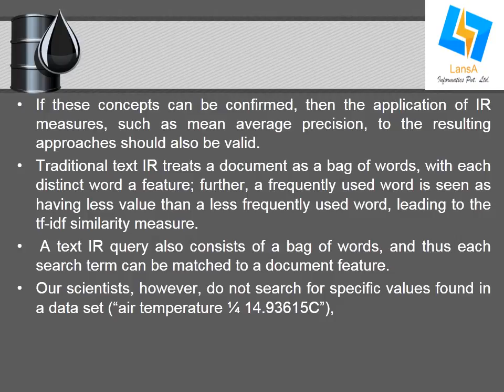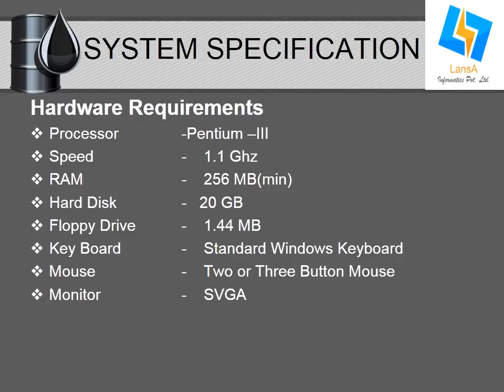Are Data Sets Like Documents?: Evaluating Similarity-Based Ranked Search over Scientific Data